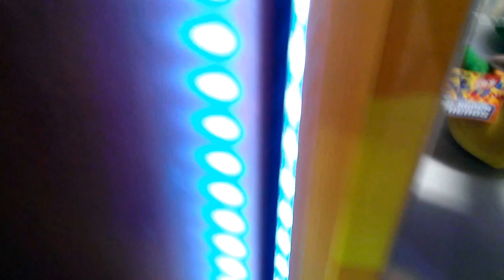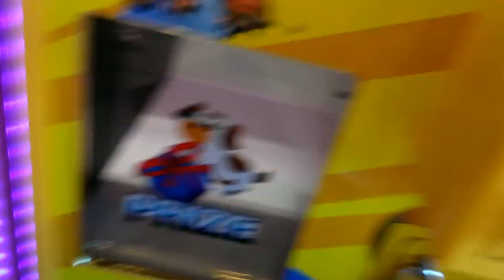CAPTAIN NAMCO VS TOY CHEST CLAW MACHINE EPISODE 27 QUICK WIN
TODAY I RETURN TO MY LOCAL FLYING J TRUCK STOP I RETURN BACK AT THE TOY CHEST AGAIN ANOTHER WIN  CLAW HAS GOTTEN STRONGER SO IT AINT AS WEAK AS IT USE TO BE